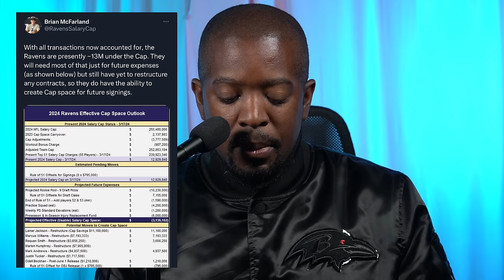BIG UPDATES ON BALTIMORE RAVENS!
0:00 We got some updates with our Baltimore Ravens
0:31 Subscribe & Leave a Like on the Vid!
0:51 Heart of the City Bracket Challenge! FREE ENTRY!
2:33 Update on Ravens salary cap space
5:07 OBJ posts his goodbye to Baltimore
7:57 Tyler Huntley joins the Cleveland Browns